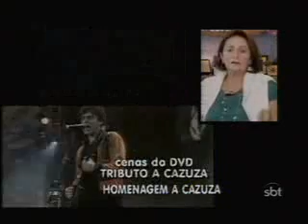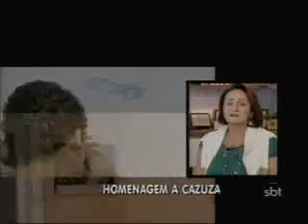Cazuza - Homenagem a Cazuza No Domingo Legal (12.10.08) Parte (2/3)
última parte Domingo legal faz homenagem ao Poeta do Rock, Cazuza!